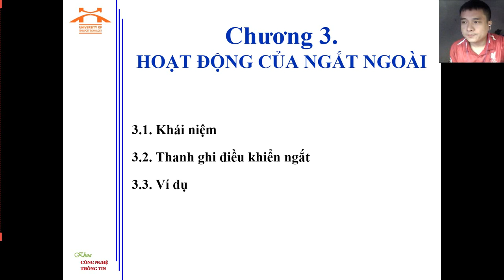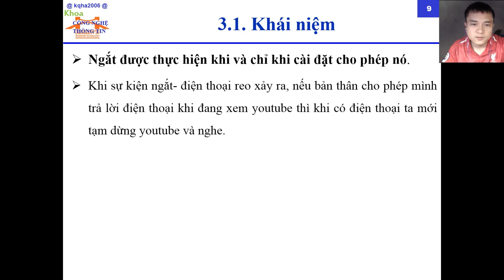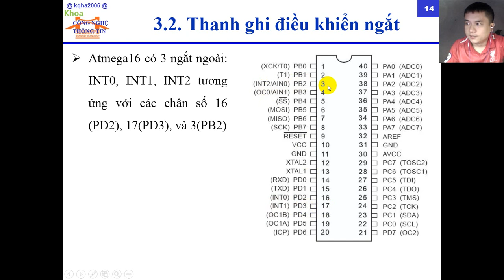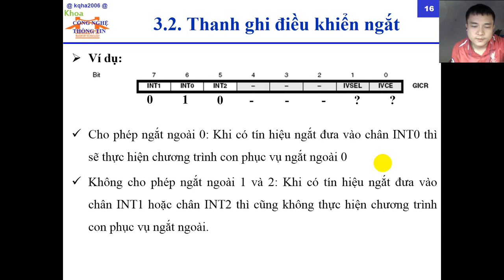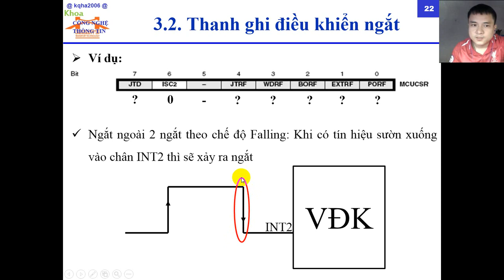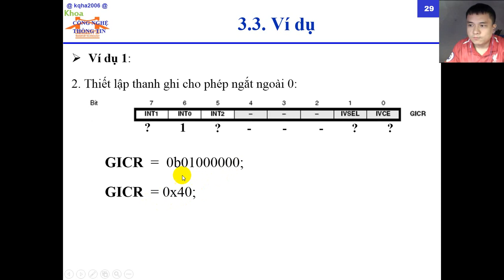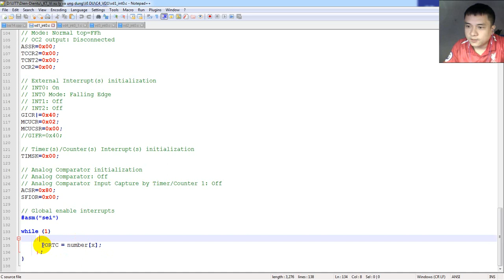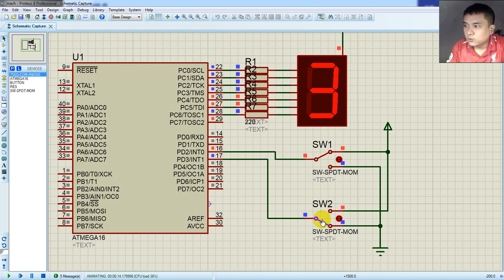VI ĐIỀU KHIỂN Chương 3: Hoạt động của ngắt ngoài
❤ Chương 3: Hoạt động của ngắt ngoài
TÌm hiểu về khái niệm và cách thức hoạt động của ngắt ngoài, các thanh ghi điều khiển hoạt động cho ngắt ngoài.